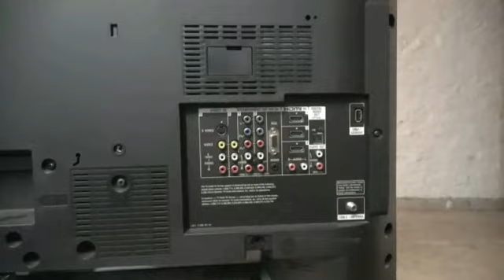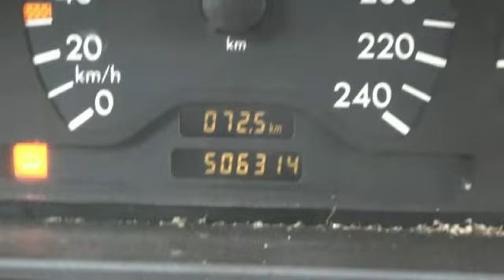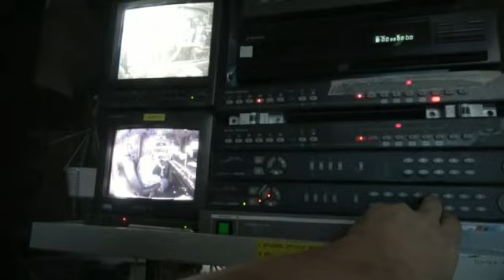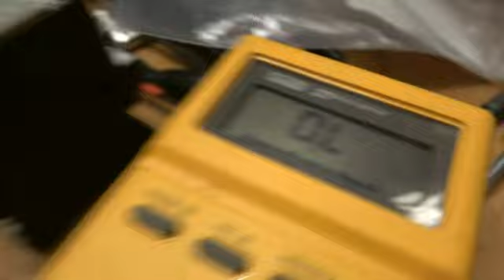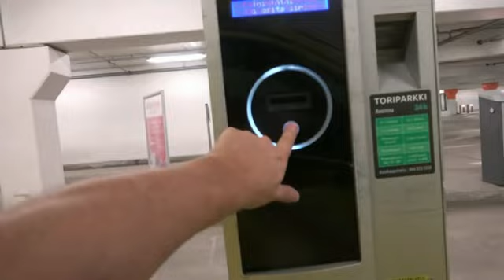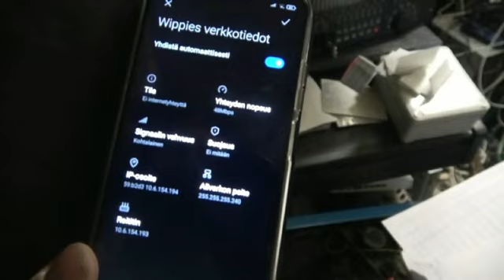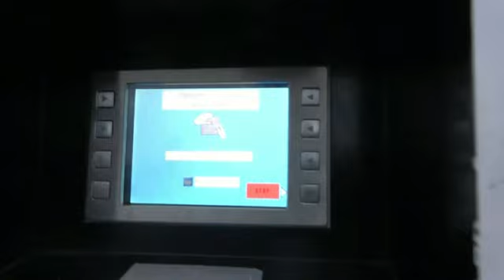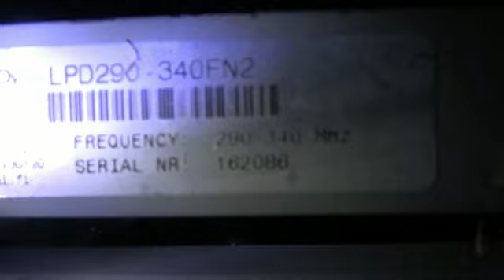MARRASKUU MUOKATUT KAIKKI eläke autoista joho tiellä